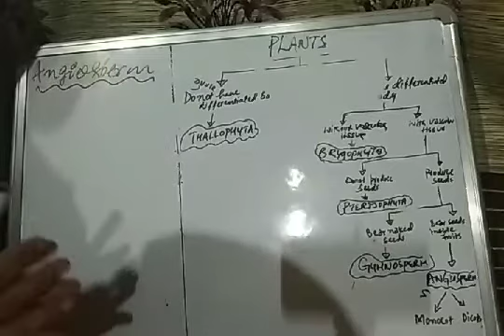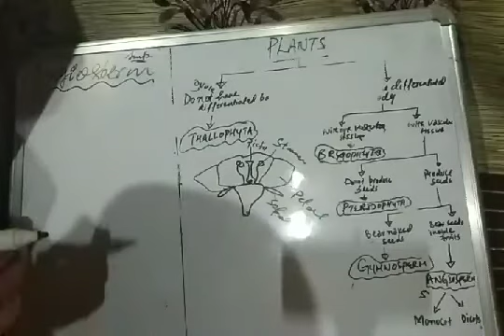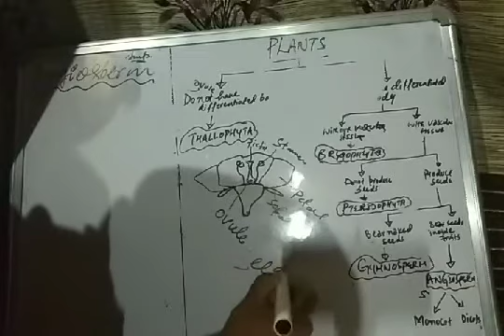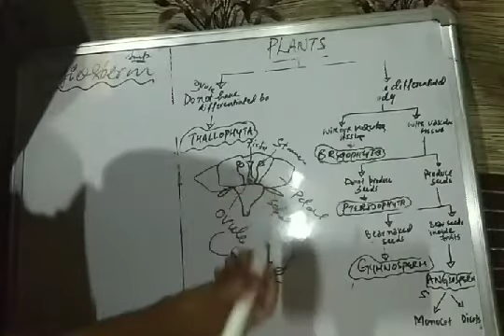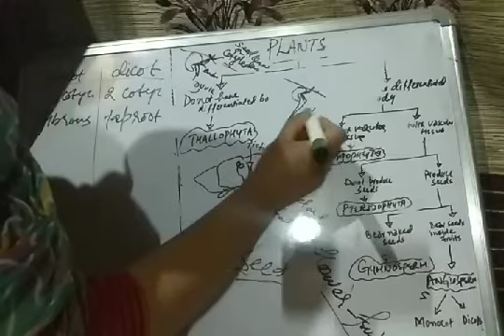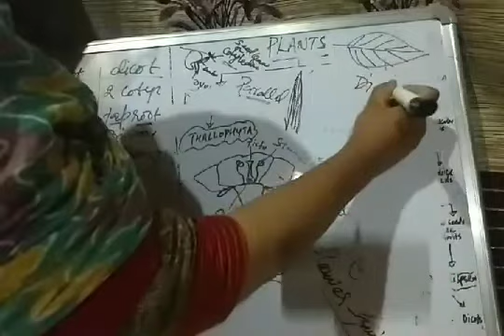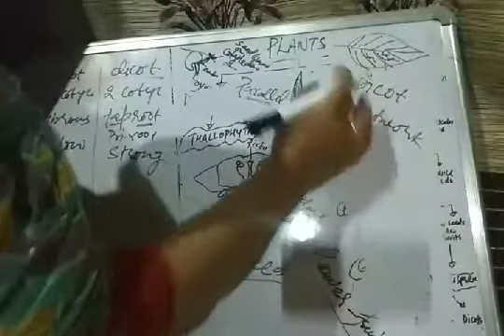Angiosperm (Plant Kingdom)